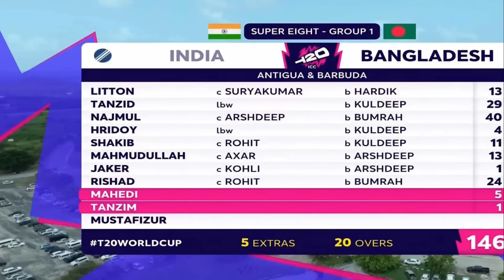সুপার এইট ২য় ম্যাচ শান্তর বিধ্বংসী ব্যাটিং লিটনের ব্যাটে বাংলাদেশের হার যা বলল শান্ত! ban vs ind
খেলাধুলার খবর। বাংলাদেশ ক্রিকেট নিউজ। আজকের খেলার খবর। তাজা নিউজ সবার আগে পেতে ক্রিকেট বাংলাদেশ নিউজ চ্যানেলটির সাথেই থাকুন ।

It's a news and entertainment channel . We upload every kind of#cricket_bangladesh_news every day .

বিশেষ সতর্কীকরণ :আমাদের চ্যানেলের ভিডিওগুলো সম্পূর্ণ নিজেদের তৈরী। আমাদের ভিডিও যদি অন্য কোনো চ্যানেলে আপলোড করা হয় তাহলে কপিরাইট আইনের আওতায়  সঠিক ব্যবস্থা নেয়া হবে ।

Special warning: The videos of our channels are completely made of ourselves. If our video is uploaded to another channel, then it will be a subject to copyright law.